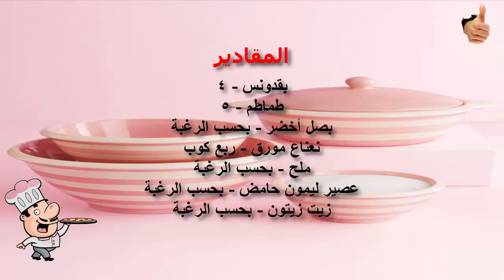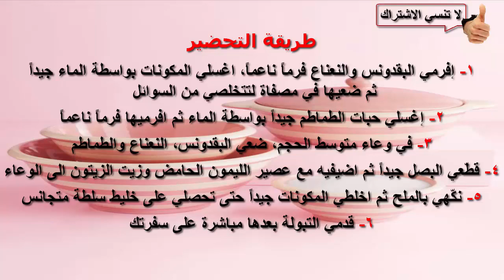مكونات التبولة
مكونات التبولة...مقادير التبولة
عمل تبولة لبنانية
عمل تبولة بالصور
عمل تبولة سورية
عمل تبولة تركية
عمل تبولة عراقية
عمل تبولة السبانخ
عمل تبولة دايت
عمل تبولة منال العالم
عمل تبولة باذنجان
عمل تبوله لذيذه
عمل تبولة
عمل تبوله
عمل تبوله منال العالم
عمل تبوله يوتيوب
طريقة عمل تبولة يوتيوب
طريقة عمل التبولة يوتيوب
طريقة عمل التبوله يم يمي
عمل التبوله والفتوش
طريقة عمل تبولة ورق العنب
طريقه عمل التبوله والفتوش
طريقة عمل التبولة ومكوناتها
طريقه عمل التبوله والحمص
طريقة عمل التبوله والمتبل
وصفة عمل تبولة
عمل تبوله سهله